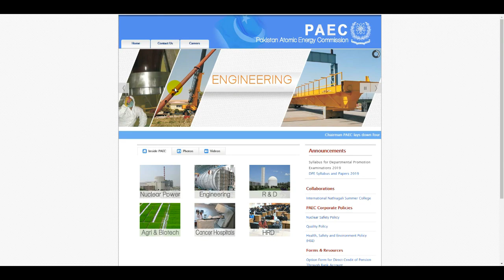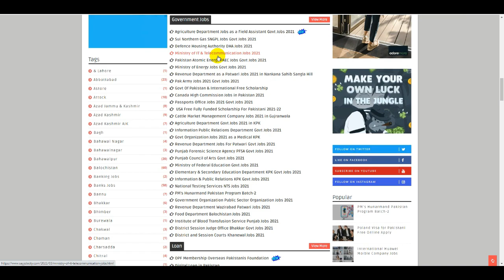Pak Army Jobs 2021 | Pakistan Atomic Energy Jobs 2021 | PAEC Jobs | Govt Jobs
Passport Office Jobs 2021 | How to Online Apply Passport Office Jobs | Govt Jobs 2021 | New Jobs

NLC Jobs 2021 | Latest New Govt Jobs in Pakistan | Govt National Logistics Cell NLC Jobs | Jobs NLC

Pakistan Atomic Energy Commission PAEC 2021 | How To Get Atomic Energy Jobs | Govt Jobs | PAEC Jobs

Join Pak Navy Sailor Jobs 2021 | Govt Jobs | How to Join Pak Navy Jobs Online Registration | Navy